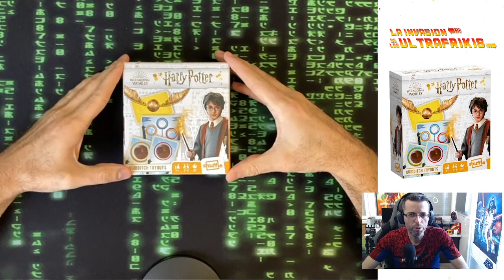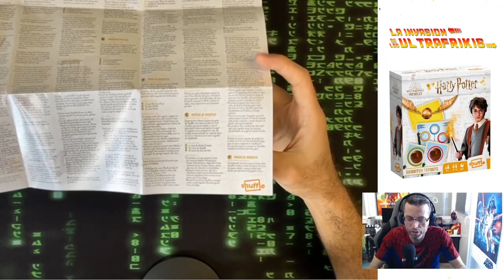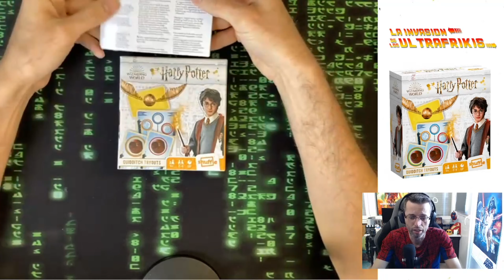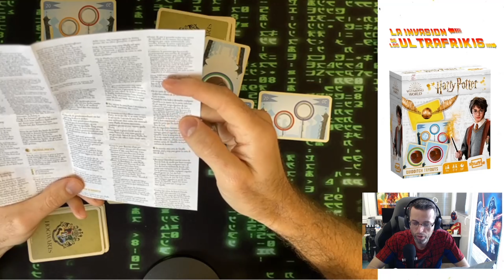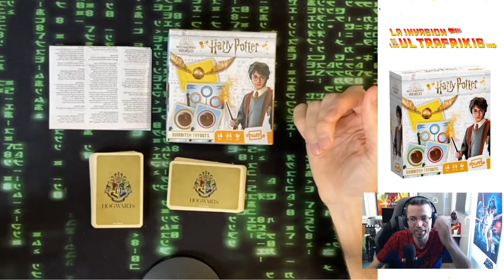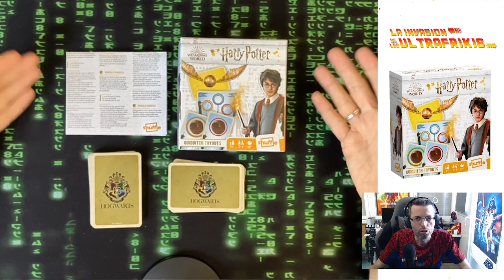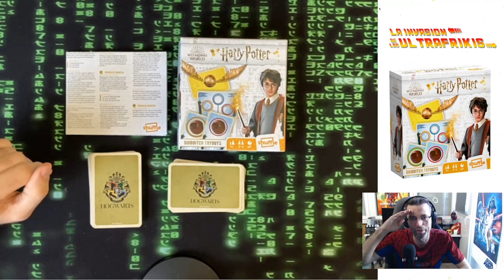🪄 HARRY POTTER QUIDDITCH TRYOUTS, El Juego de Cartas (Cómo se juega y Opinión) | Juego Low Cost